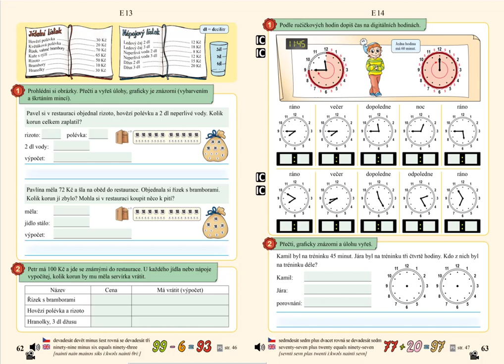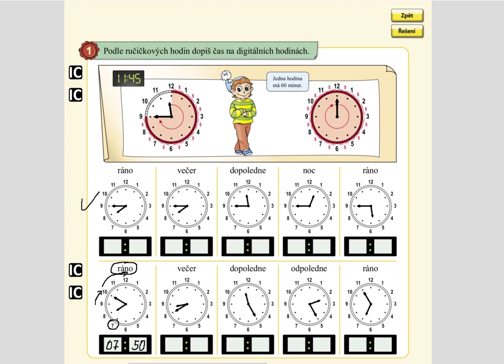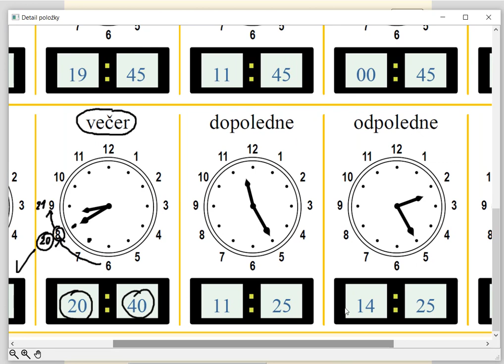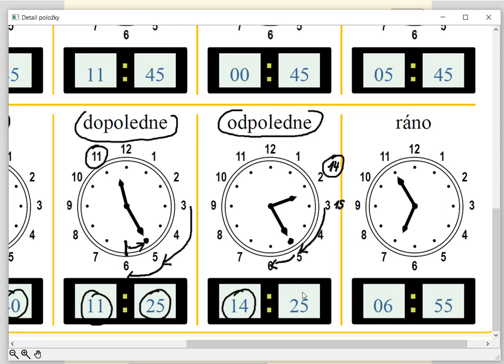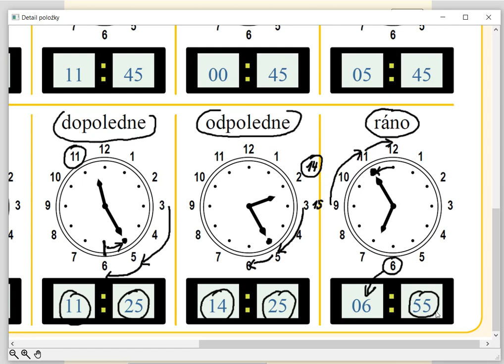Hodiny, MATÝSKOVA MATEMATIKA 5. DÍL - POČÍTÁNÍ DO STA, str. 63, cv.1 B